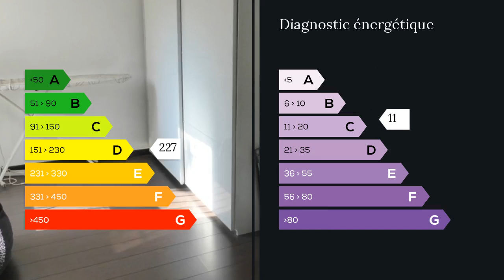A vendre - Appartement - Marseille 11eme (13011) - 3 pièces - 70m²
M. Teyssere du groupe Maxihome joignable au 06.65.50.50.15 vous présente : dans petite résidence sécurisée et au calme absolu, appt T3 en RDC de 70 m2 environ, lumineux, avec terrasse et jardin rivatifs sans vis à vis avec vue sur parc verdoyant de la copropriété, comprenant un séjour, une cuisine US équipée, 2 chambres, une salle de bain, un WC, beaucoup de rangement, cave et box.A proximité des bus, écoles, commerces, accès autoroutiers et gare.A voir très rapidement !  M. Laurent TEYSSERE 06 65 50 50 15 / 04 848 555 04 poste 8752 Agent commercial indépendant du réseau national clairimmo Maxihome N° RSAC : 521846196 - Ville du greffe : RSAC MARSEILLE